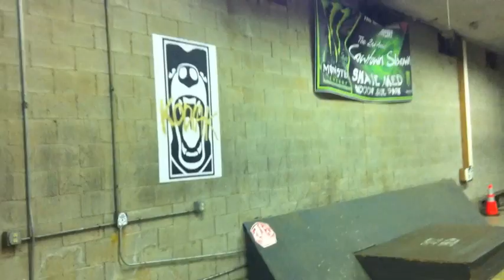kodiak clip of the day: justin henry big spin front board.